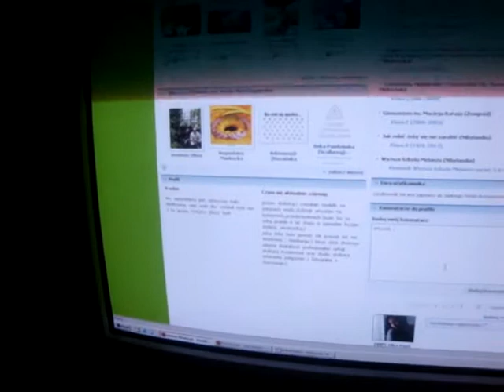Wymiana uczniowska - Bargteheide 2009 (cz. IV)